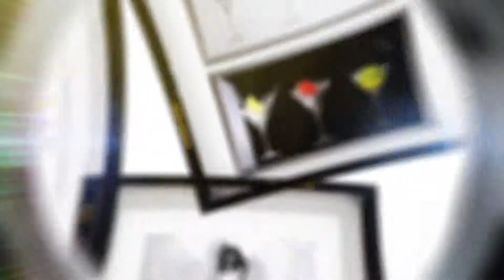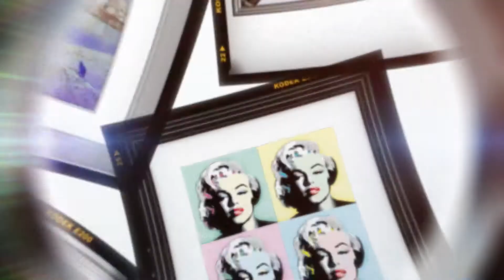Amazing Wall Art at Washington Lighting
We stock our showroom with hundreds of framed wall art, canvas art, elegant photo frames and mirrors. Everything you need to improve any room. We restock regularly to keep checking in to view more.